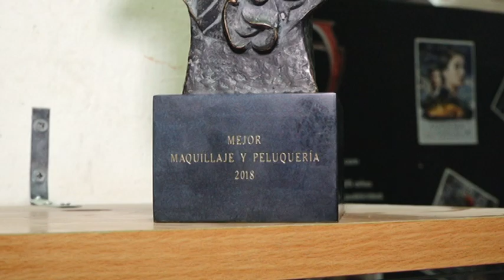GORKA AGIRRE (HANDIA) EN LA TRIBUNA